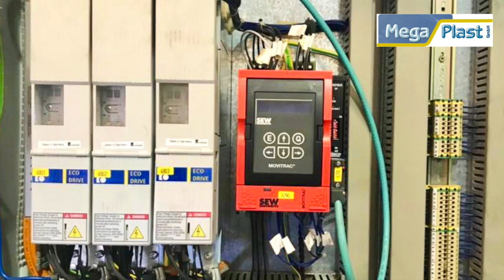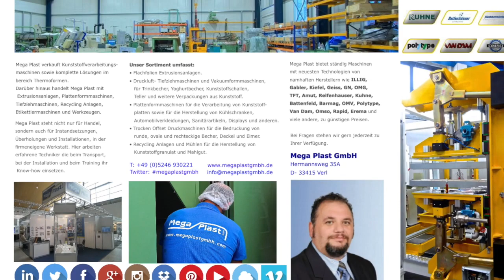ILLIG RV 53b year 2001 thermoforming machine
Still in production and available immediately.